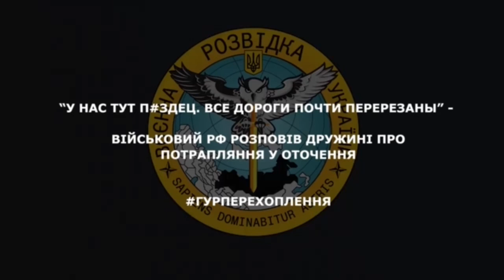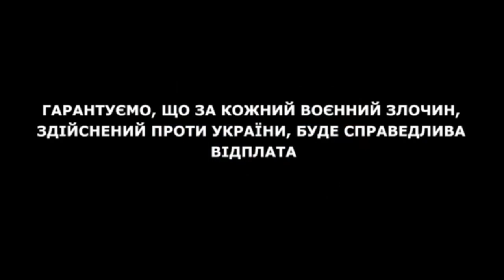«КОМАНДОВАНИЕ бросило?»: рашист готується до останнього бою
"У НАС ТУТ П#ЗДЕЦ. ВСЕ ДОРОГИ ПОЧТИ ПЕРЕРЕЗАНЫ”

Військовий РФ розповів дружині про потрапляння у оточення. Чергова перехоплена розмова від ГУР України.

Побач більше!